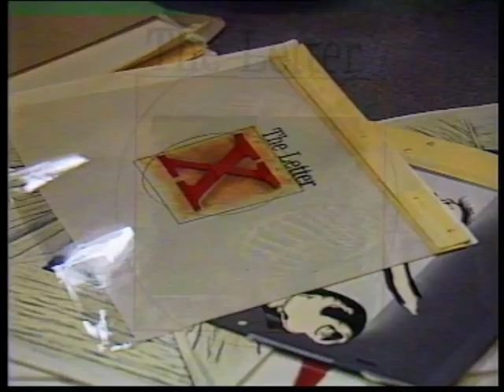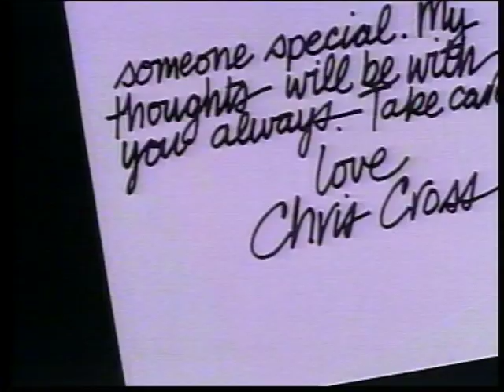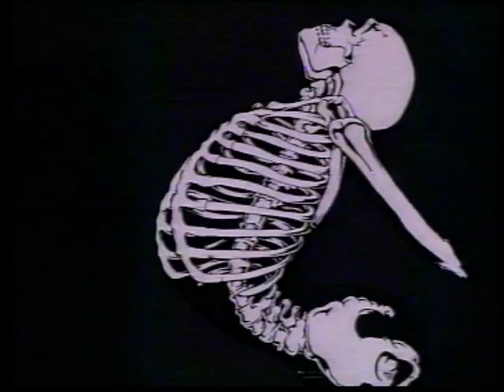The South Tonight 1990: 19 07 1990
Includes Southland Drug arrests, King's High and Southland Boy's rugby match, Think in Ink Animation Film Southland Polytech Pablo Kelly